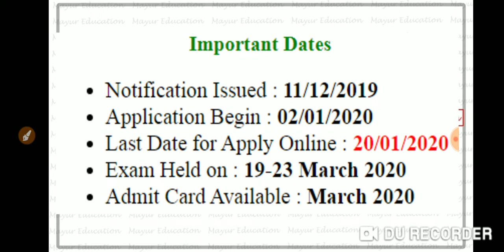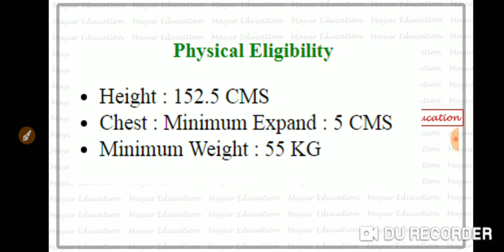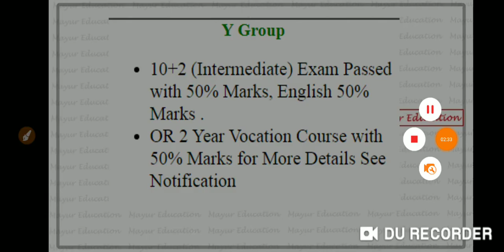Airforce X Y Intake 01/2020 Notification Out | Airforce Y Group Exam Paper 1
Air Force Online Form 2020 | Indian AirForce Recruitment 2020 | Airforce Application Form Indian Airforce recruitment recruitment 2019
airforce form kaise bharen,airforce official notification,air force notification 2020,Indian airforce notification 2020,air force apply online
IAF Recruitment 2019 for Airmen posts. In an official notification, IAFhad invited eligible candidates for the post of Airman in GROUP X' and Group Y Trades. Today is the last day for online registration. Candidates can apply for the job on the official websites: careerindianairforce.cdac.in or airmenselection.cdac.in. "IAF invites unmarried male citizens of India and Nepal born between 19 July 1999 and 01 July 2003 (both days inclusive) to join as an Airman in Group X (except Education Instructor) Trades and Group Y { except IAF(S) & Musician} Trades," read official notice

Indian online form 2019 Indian recruitment 2019 20 Indian online form 2019 20 Indian recruitment 2020 Indian online form Indian Airforce recruitment 2019 Indian Air Force online form 2019